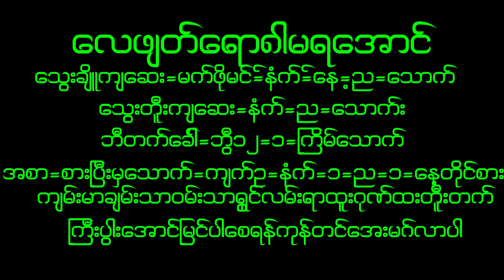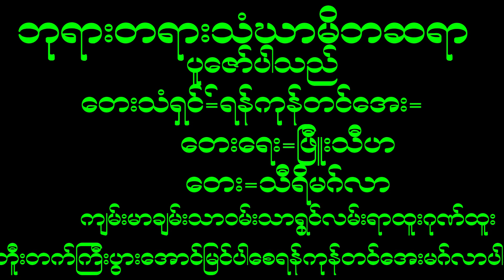February 8, 2023